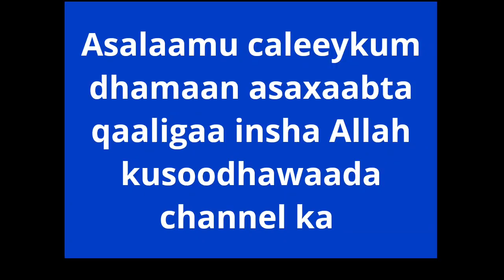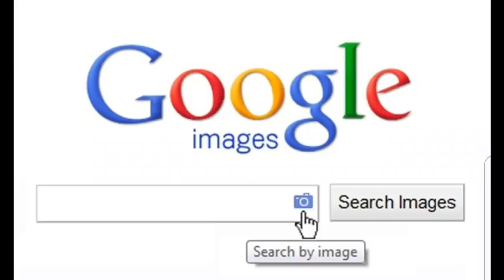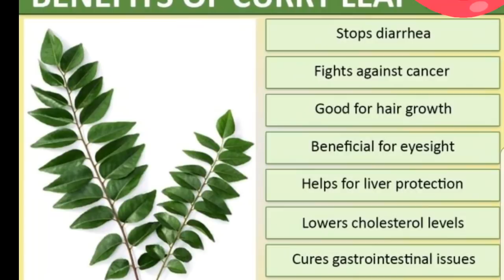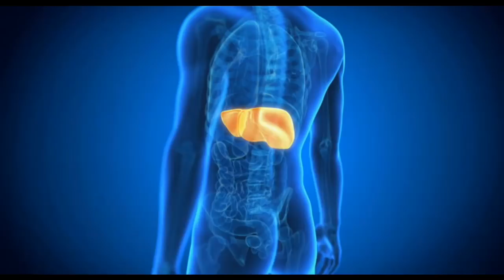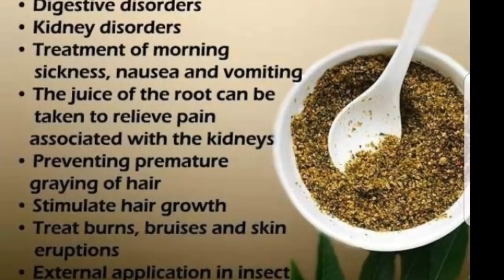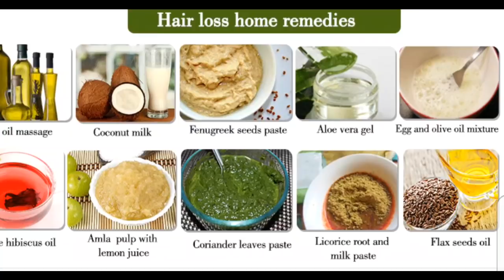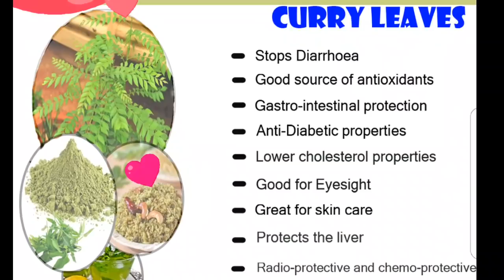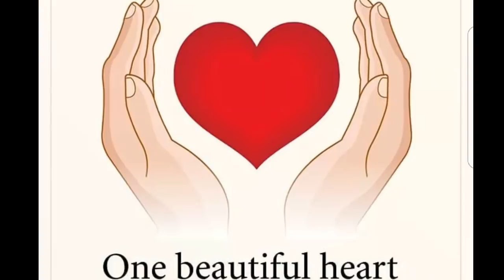☞wax tarka iyo nafaqada curry leave 🌿🎁🤳👏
Asalaamu caleeykum dhamaan asaxaabta qaaligaa insha Allah kusoodhawaada channel ka iyo barnaamijkii caafimaadka iyo ogaashada wax tarka curry leave 🌿illaaheey ha noo daaweeyee dhamaan wallaalaha isku dadaalaayo insha Allahu qeeyr sheegaan ama 🌱geed kaan curry waa geed aad iyo aad looga isticmaalo India ama wadamada eey dagaan hadii aad daneeyneeysaan ka fiiriya dukaamadooda meelwalbe oo aad aduunka ka joogtiin 🌍🌎🌏iyo sidoo kale dukaamada carabta illaaheey waxaan ka rajeeynaa in aad u sabartaan mudo illaa hal maalin laguma ogaan karo wax takiisee asaxaabeey aad aan idiin sallaamay dhamaan 🤗